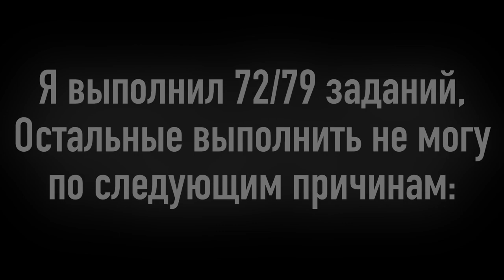Выполняем Ачивки - Часть 2 | Ark:Mobile #14 | Локальное выживание PVE | Выживание в Арк Мобайл